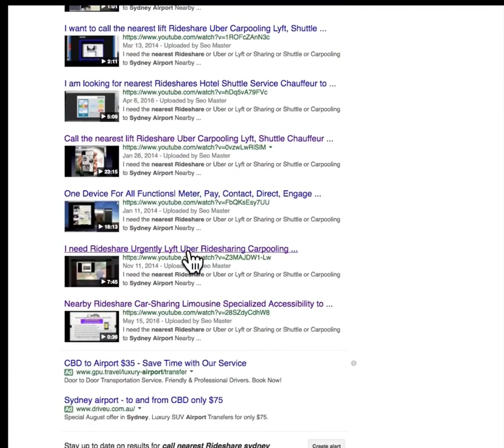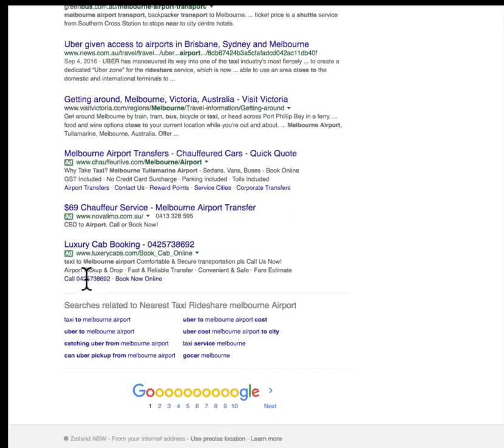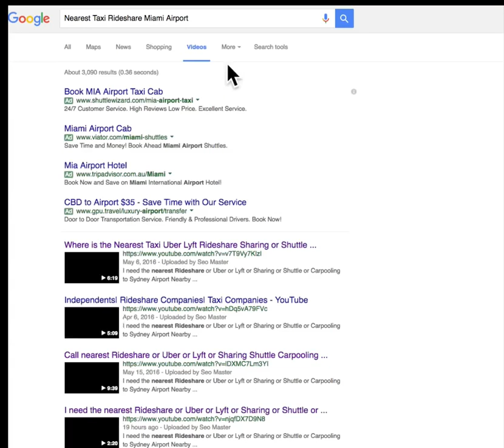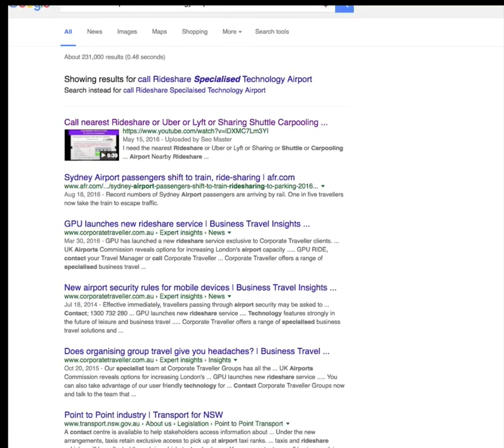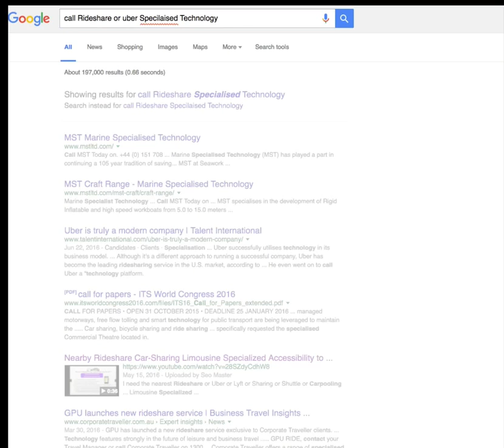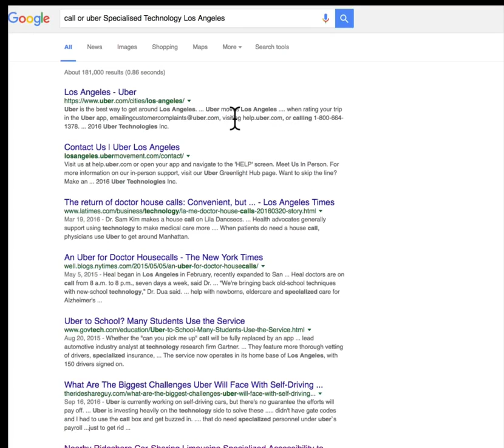2018 beamARide RIDESHARE TAXI SOON TO BE AVAILABLE WORLDWIDE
2018 beamARide RIDESHARE TAXI SOON TO BE AVAILABLE WORLDWIDE

PLEASE NOTE: VIDEOS WERE ORIGINALLY CREATED BETWEEN 2013 TO 2017

THE 2018 beamAride has been updated to include AI and other features . SOON TO BE SHOWN on the UPCOMING Website

Share your ride TAXI to airport ride wanted with GoCatch CatchALift,CoSeat beamAride™  beamAtaxi™

WEBSITE COMING TO YOUR LOCATION for the Latest Specials & News.

FIRST NAME: ….
SURNAME: …..
email (e.g. Joan SMITH)… .

2018 NEARBY RIDESHARE TAXI A totally Integrated , single Application, with payments on one tablet, flexible customisations and more! We have launched beamAtaxi™ and beamAride™  with the World's Greatest Application of its kind.

Here is a list of the best known master services The best rides in life are free! beamAride™ is so excited about being that we’re GIVING ONE FREE RIDE TO EVERYONE WHO DOWNLOADS beamAride™ or beamAtaxi™ APP THIS WEEK!
coseats
carpool
ShareURride
HopHop Ride
catchalift
Taxi WHEELCHAIR ACCESSIBLE VANS WHEELCHAIR ACCESSIBLE van vans sale HANDICAPPED ACCESSIBLE
Need TAXI NOW near me now rideshare rideshares share a ride With Our MASTER ride sharing apps beamAride™ beamAtaxi™
MAXI TAXI NOT fake taxi decatur BEST TAXIS app service services BEST CABS service
Book a Taxi anywhere beamAride™ beamAtaxi™ It's the only Taxi APP you will ever need.
BOOKCAB TAXI BOOKING service CALL CAB ONLINE What is an uber? UBER uberX UberBLACK UberSUV uberASSIST UberTAXI UberLUX Uber driver
Booking TAXI BOOKING book taxi online taxi TAXI BOOKING to airport MASTER Cab BOOK beamAride™ beamAtaxi™ RIDESHARE How much does beamAride™ beamAtaxi™cost? How much does Uber cost to Airport ? How much does Uber cost? World’s best rideshare
Find a Rideshare or Carpool, Online service for your rideshare or carpool | Daily commute or long distance | Passenger book a seat | Driver post a ride to save money on your next travel.
DOWNLOAD in your mobile one of the World’s most highly regarded taxi services. Operating Worldwide MASTER beamAride™ beamAtaxi™ Travel in style, for the less than the cost of a regular taxi – book now Just download the app and tap it when you need a ride – and we’re on our way.

That’s all you need to find out one good ride leads to another.

All beamAride™ beamAtaxi™ vehicles are licensed by the State and driven by insured, professional drivers. Every car is safety-equipped with a live camera and the app includes the beam911 emergency button.

Rideshare We have proudly launched the World-First Taxi and RideShare Applications based on the Revolutionary Internet Of Everything!